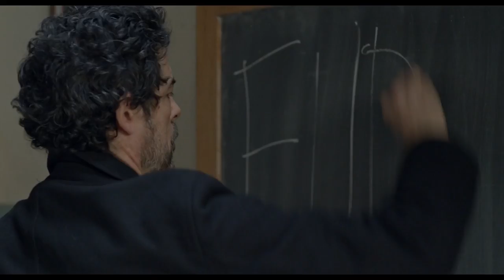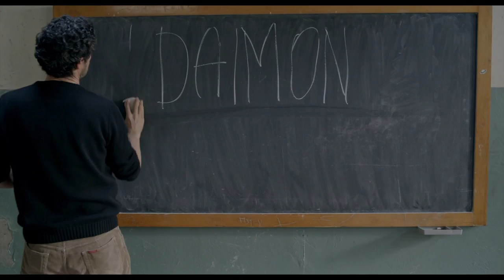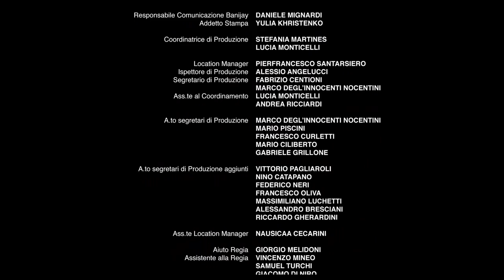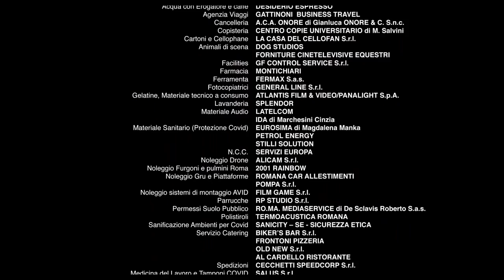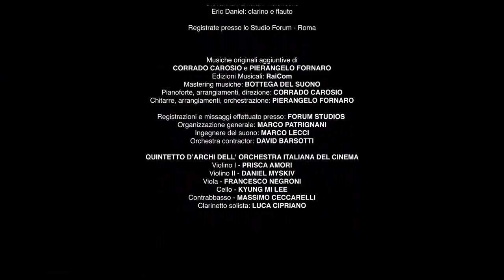Un professore Stagione 1 Episodi 5 english subtitles